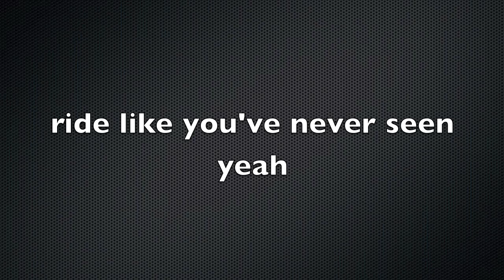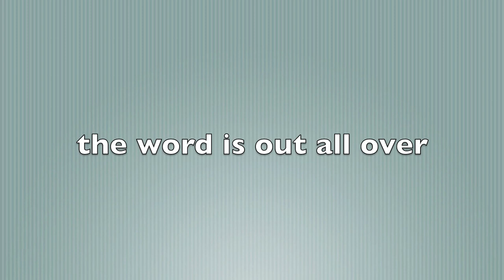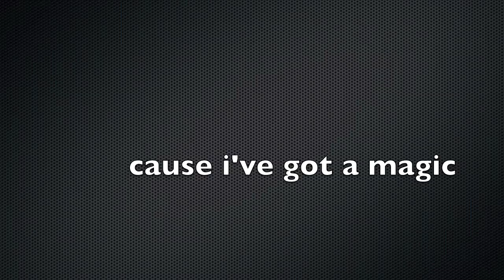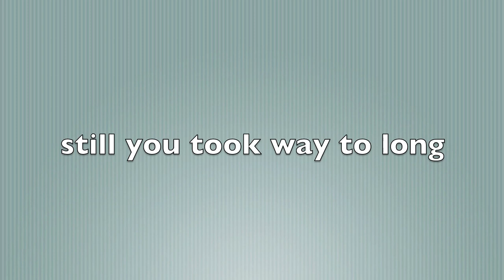Runaway Cab -- Money Bags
music from:
One Tree Hill - Season 1 // Episode 01
As of NOVEMBER 26 2011 - Comments are disabled. This isn't a song related to GREEN DAY. It's from the band, RUNAWAY CAB and it's called MONEY BAGS. Sorry if that's a problem for people.